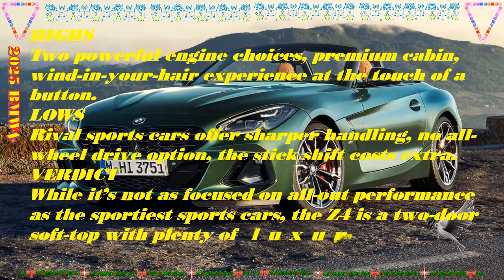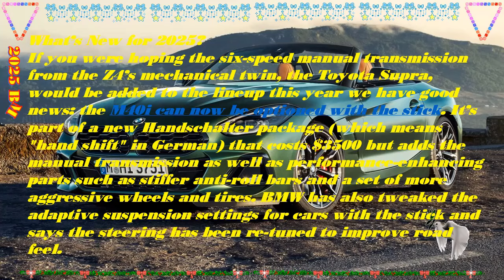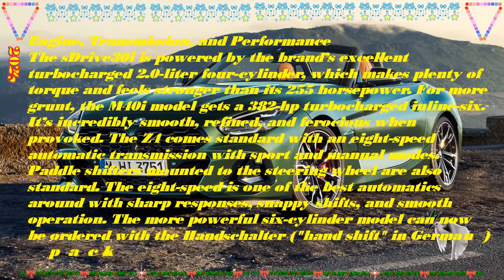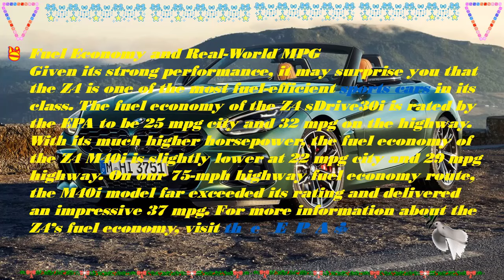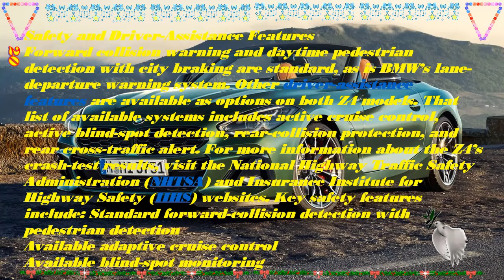2025 BMW Z4 M40i Handschalter | 2025 bmw z4 m sport | 2025 bmw z4 sdrive30i convertible | Coupe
2025 BMW Z4 M40i Handschalter | 2025 bmw z4 m sport | 2025 bmw z4 sdrive30i convertible | Coupe
Respect.